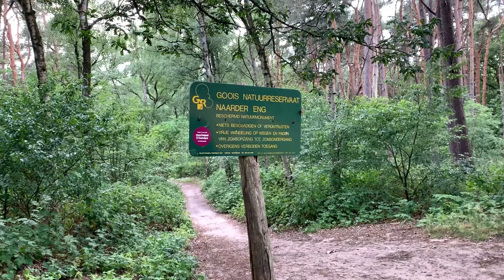MOESTUIN VLOG #28 | Paksoi zaaien, het Goois Natuurreservaat, slakkenvraat en oogsten uit voedselbos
In deze moestuin vlog bedenk ik me opeens dat ik paksoi zaaien vergeten ben (oeps),  heb ik weeeeeer last van slakkenvraat (zucht), ga ik met een vriendin een weekendje weg in een fantastisch huisje middenin het Goois Natuurreservaat en oogst ik allerlei kleinfruit uit de voedselbosjes in de moestuin.

Kijk je weer gezellig mee?

*ONLINE MASTERCLASSES

Meer informatie over de online masterclasses op 27 juli (met het thema oogsten) vind je Met de code moesmeisje5 betaal je slechts 5,-.

Heb je een vraag over moestuinieren? Laat een reactie achter. Wie weet beantwoord ik hem dan in een van mijn volgende video's.

Volg me ook op Instagram, Facebook of Twitter voor meer tips.